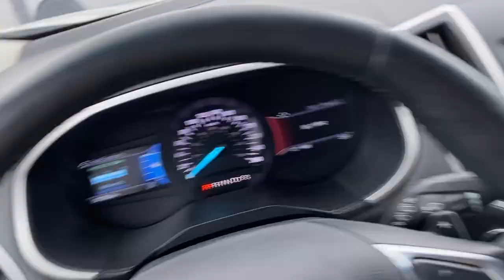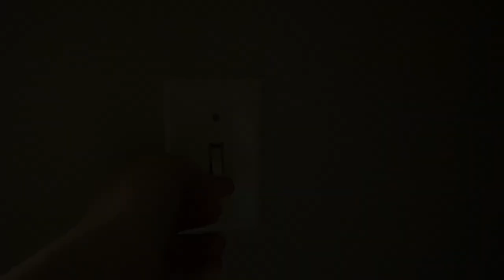Cruz's 9th Birthday Party! | Canad Inns Windsor Park | with the Stuarts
Happy 9th Birthday Cruz!  This was an awesome celebration with all of your friends!

Also if you have an idea of a place we should check out, in and around Winnipeg, let us know and we will do our best to check it out as a family!

00:00 Opening
00:15 Intro
00:25 Welcome to the Party
00:38 Picking up the kids
01:05 Arriving at the Hotel
02:00 Going Swimming
04:33 Pizza Time
07:09 Present Time!
09:22 Cake Time!
09:50 Bed Time - End of Video